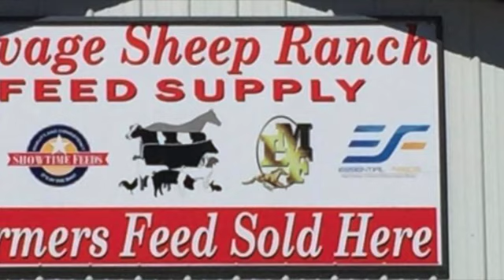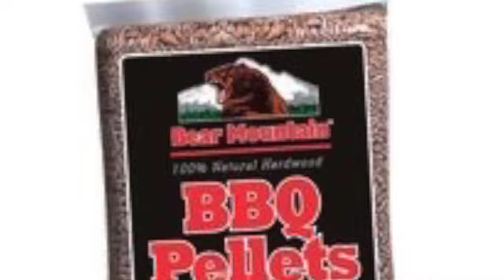Savage sheep ranch feed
Small business Feed Store in Susanville that also raises sheep. They provide Large and small animal farm supplies